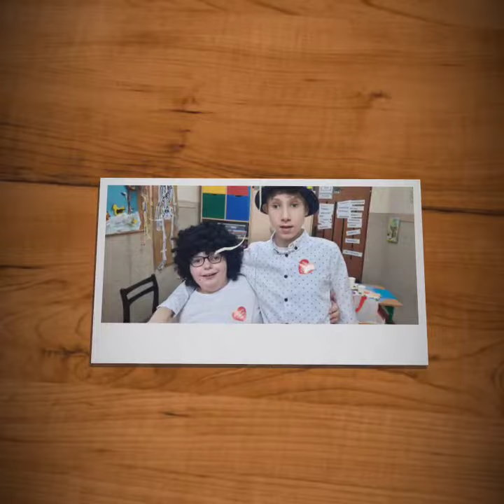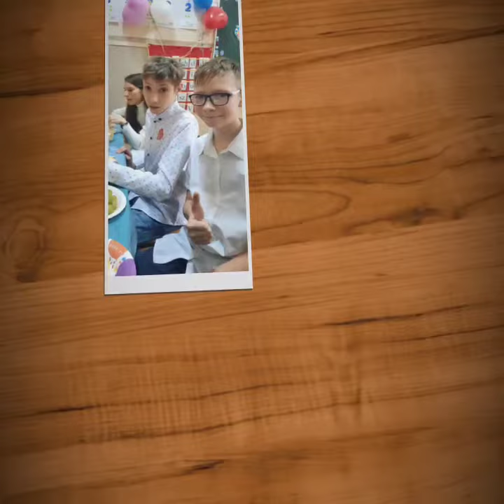bal karnawałowy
Film od Irena Straszak